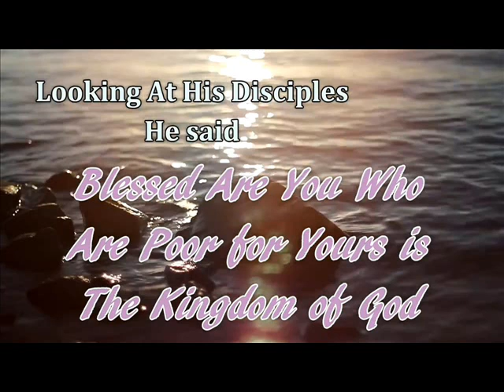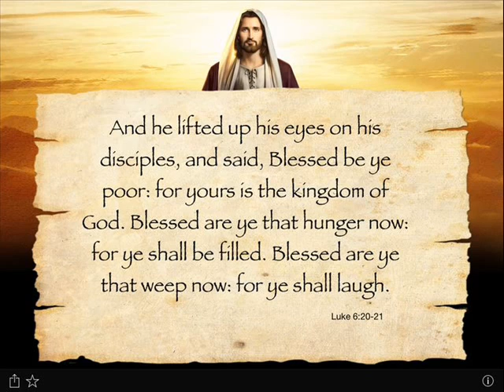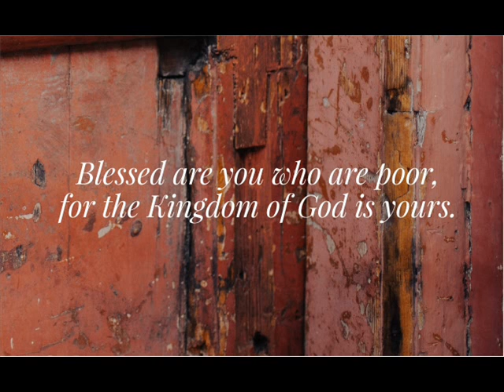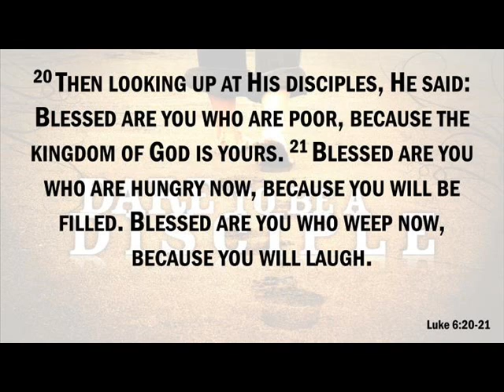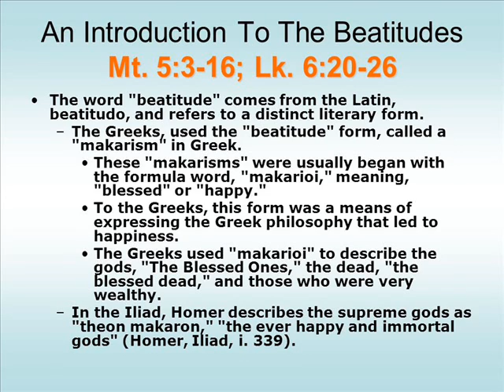6th Sunday of Ordinary Time 'C' 2019_Msgr. Ignacio H. Reyes.mp4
Sunday’s Gospel: The Fifth Sunday of Ordinary Time  February 17, 2019:

Luke 6:17
17 And he came down with them, and stood in the plain, and the company of his disciples, and a great multitude of people out of all Judaea and Jerusalem, and from the sea coast of Tyre and Sidon, which came to hear him, and to be healed of their diseases;

Luke 6:20-26
20 And he lifted up his eyes on his disciples, and said, Blessed be ye poor: for yours is the kingdom of God.

21 Blessed are ye that hunger now: for ye shall be filled. Blessed are ye that weep now: for ye shall laugh.

22 Blessed are ye, when men shall hate you, and when they shall separate you from their company, and shall reproach you, and cast out your name as evil, for the Son of man's sake.

23 Rejoice ye in that day, and leap for joy: for, behold, your reward is great in heaven: for in the like manner did their fathers unto the prophets.

24 But woe unto you that are rich! for ye have received your consolation.

25 Woe unto you that are full! for ye shall hunger. Woe unto you that laugh now! for ye shall mourn and weep.

26 Woe unto you, when all men shall speak well of you! for so did their fathers to the false prophets.

Ang Santos nga Misa sa alas 6:00am gipasiugdahan ni Msgr. Ignacio H. Reyes ang Kura Paroko karon sa St. Michael the Arcchangel Parish sa lungsod sa Jagna, Bohol sakop sa Diocese sa Talibon, Bohol.